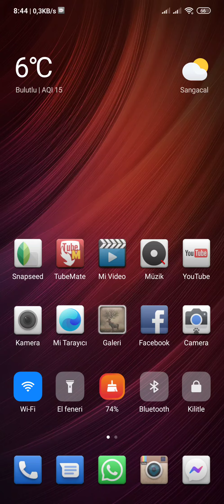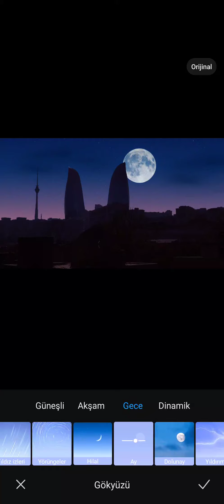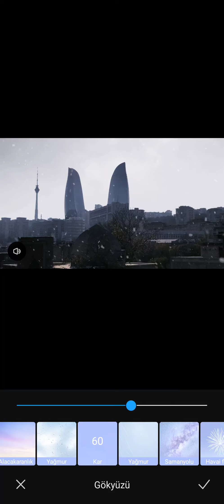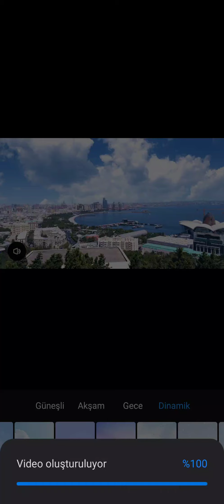Redmi Note 8 Miui 12 Add Cloud Effect,Sonunda Beklediğim Özellik Gokyuzu Degistirme Geldi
MIUI 12 Yenilemesi ile axir ki Redmi Note 8 Modelina Havani Gökyüzü Değiştirme Funkiysasi Gəldi